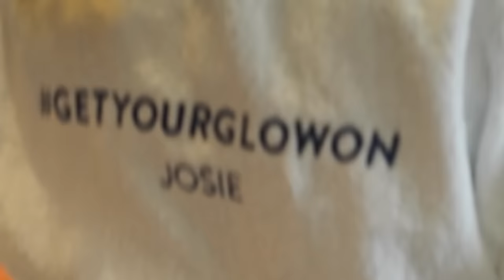Breakfast with Binky, BTS Photoshoot & a Heavenly Facial | VLOGTOBER #11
A busy few days with lots of meetings & blog events in London!

♡ INFO ♡